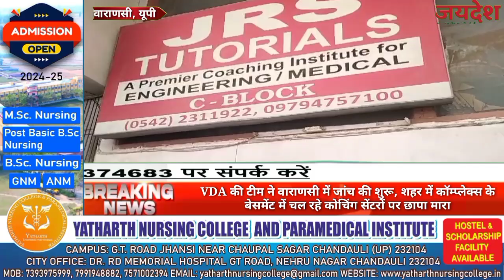VDA की टीम ने जांच की शुरू, शहर में कॉम्प्लेक्स के बेसमेंट में चल रहे कोचिंग सेंटरों पर छापा मारा